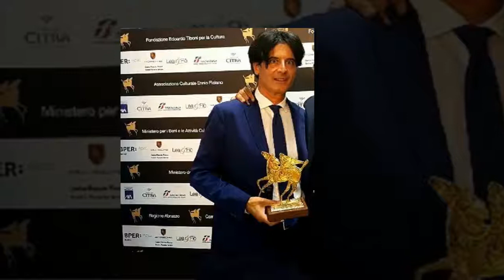Premi FLAIANO 2017. Davide Cavuti premiato per la regia del film per un’Avventura Romantica